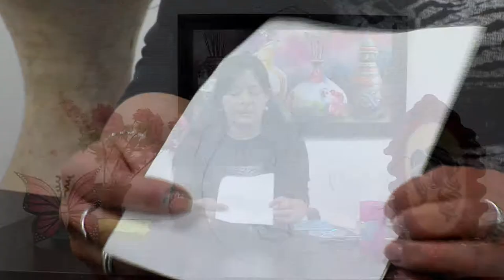Como Hacer Maquillaje Rostro Realista en Foamy- HomeArtTv por Juan Gonzalo Angel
Hoy os quiero traer un tutorial muy básico pero imprescindible si te gustan los efectos especiales y la caracterización, es un tutorial de como hacer una calva en casa, una prótesis que dará mucha más intensidad a tus maquillajes y mucho más realismo,

Es muy fácil de hacer solo lleva el saber ciertos pasos imprescindibles y tener un poco de paciencia porque lleva su tiempo el que el látex líquido se termine de secar completamente,

En mi caso he tardado más porque he decidido aplicar unas 15 capas para crear una calva muy resistente para poder reutilizarla, pero con aplicar entre 7 y 10 podrá valer para una calva más fina,

Vamos a por ello, os dejo el enlace del vídeo tutorial más abajo,
Fuente